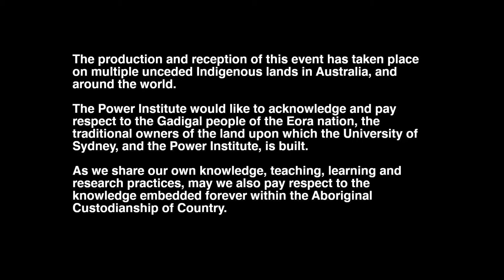Psychedelic Promises: A Light & Darkness Panel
A roundtable with Vince Polito, Robert Gordon, Dilara Bahceci, Joshua Berger and Andrew McNamara.

Join artists, curators and scientists as they discuss how the utopian visions and legal difficulties of psychedelic drugs impacted art and science in the 1960s and now. Who was afraid of the psychedelic experience? Who was/is excited by it? And why was scientific research on psychedelic drugs discouraged for so long?

What new understandings of these drugs are now emerging and how might they help tackle contemporary societal issues, such as trauma, anxiety and depression?

Professor Mark Ledbury is Power Professor of Art History and Visual Culture at the University of Sydney and the Director of the Power Institute.

Dr Dilara Bahceci, PhD, is a neuroscientist who specialises in the therapeutic potential of psychoactive drugs, like cannabis and psychedelics. Dilara is currently working as a Research Fellow at the George Institute to facilitate clinical trials with psychedelics for psychiatric conditions and as a science communicator for Psylo, an Australian biotech company that is developing next-generation psychedelic-inspired medicines.

Dr Joshua Berger is a researcher with a passion for neuroscience, surfing, mental health, and medicine. Josh completed his PhD studying synesthesia and is currently completing the final year of his Medical Doctorate at The University of Sydney.

Dr Robert Gordon is a consultant psychiatrist in private practice and also a part-time member of the New South Wales Department of Health, Mental Health Review Tribunal. He was the Australian representative to the International Association of psychotherapy and while a senior consultant psychiatrist at Westmead, was the Director of The University of Sydney Master of Medicine in Psychotherapy training program. He has also conducted psychotherapy with the use of LSD.

Emeritus Professor Andrew McNamara is an art historian focusing on modern and contemporary art. His latest book is Surpassing Modernity: Ambivalence in art, politics and society (2018).

Dr Vince Polito is a Senior Research Fellow in the School of Psychological Sciences and member of the Biomolecular Discovery Research Centre at Macquarie University. Dr Vince Polito is a cognitive scientist with a research focus on developing measures of how our sense of self changes in different contexts, clinical conditions, and altered states of consciousness.